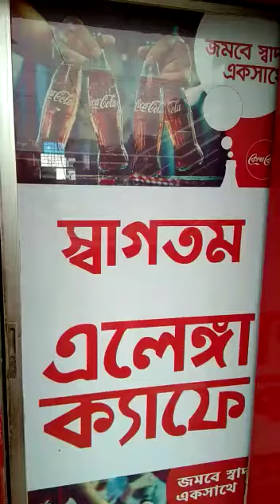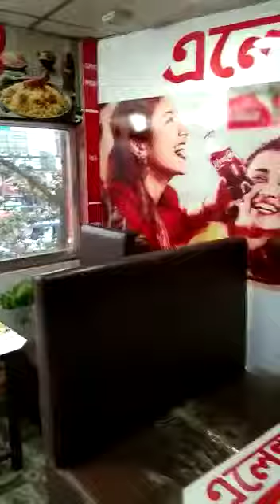Restaurant Branding for Coca-Cola, Elenga, Tangail